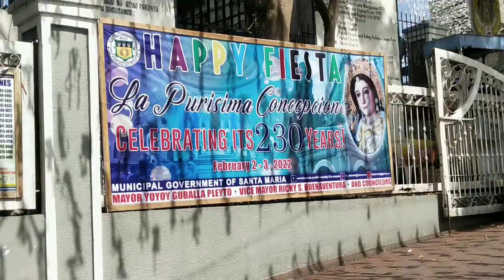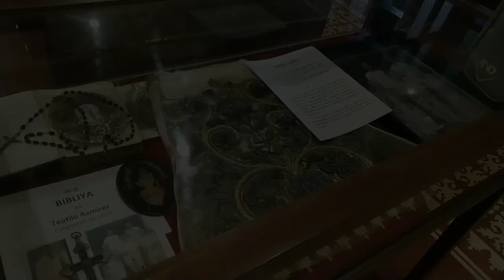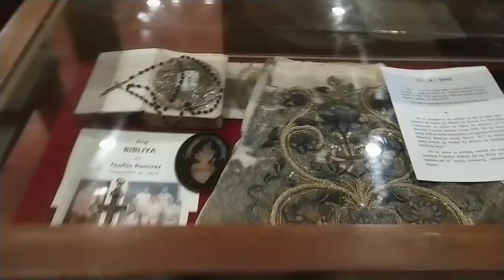Pilgrimage at Minor Basilica of la Purisima Concepcion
Dito ay mapalad tayong nakalapit sa imahen ng pintakasi at bituin ng Sta. Maria Bulacan. Ang milagrosong imahen ng La Purisima Concepcion.

Ang imahen ay aming nalapitan ilang araw bago siya ibalik sa kanyang altar bilang pagsisimula ng nobenaryo para sa pistang bayan.

Halina at samahan ninyo ako sa aking pligrimage sa Minor Basilica of La Purisima Concepcion